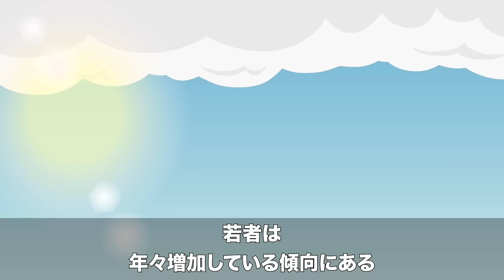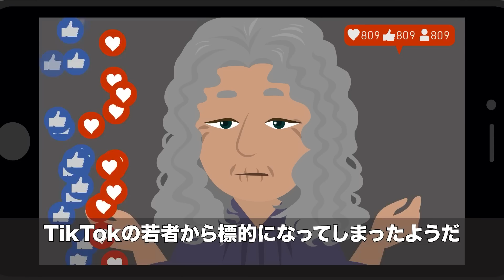どうしても有名になりたかった…ホームレスを”置き去り”にしたバカッターの悲惨すぎる末路【TikTok】